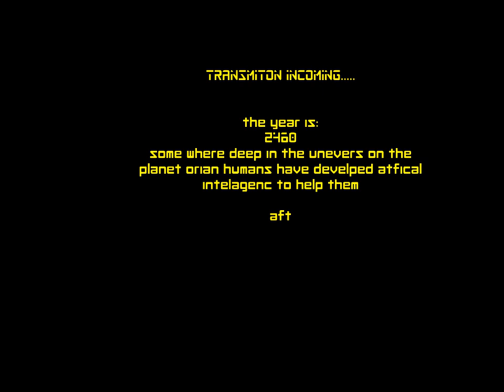robot galactica part 1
war. in some part of the galaxy the humans have been attacked by demos so thay weponised robots